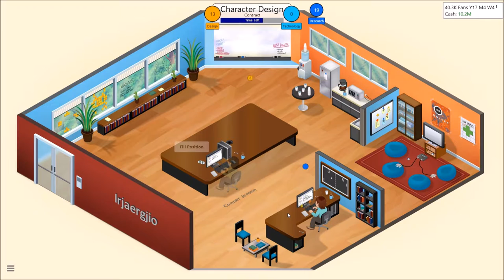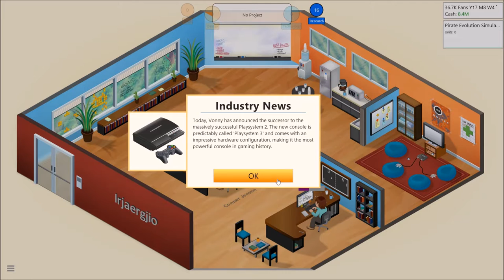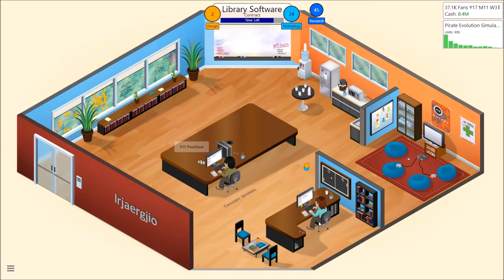Game Dev Tycoon #16 | A PIRATE ROLE PLAYING GAME!